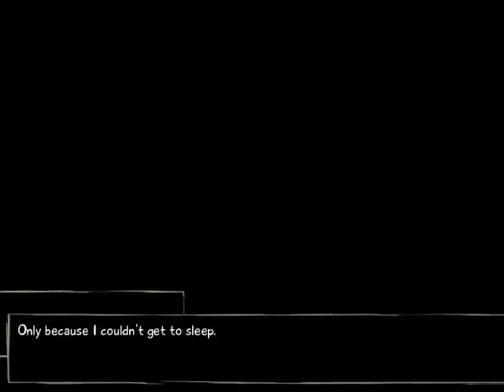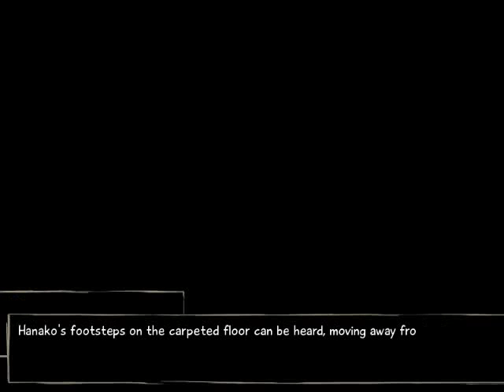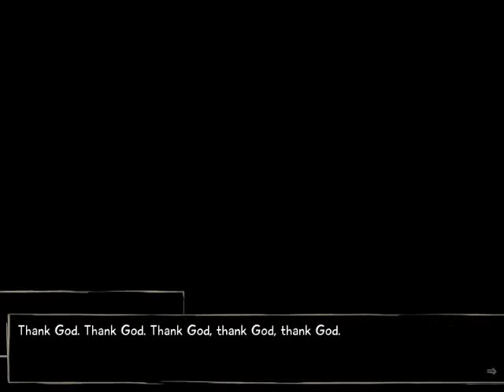Let's Play VII: Katawa Shoujo 8 - S4 Episode 74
Episode 74 ~ Misterioso

In this episode, Hisao,Hanako and Lilly have fun in the vacation house.